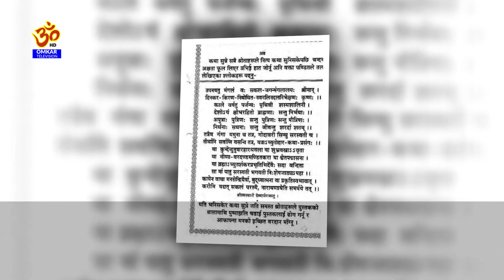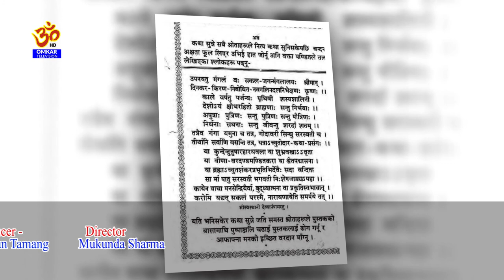Swasthani Brata Katha || PART 26 || स्वस्थानी ब्रत कथा २०७७